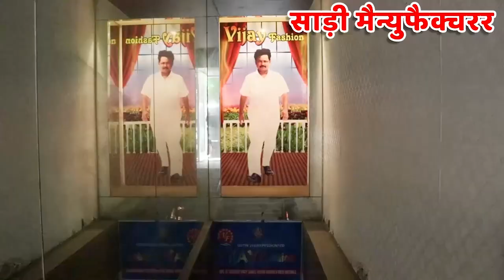Vijay Fashion Surat - Saree Wholesale Market In Surat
Vijay Fashion
How to Reach Vijay Fashion 📍
Services:-
- Free Pickup and Drop
- Free Accommodation
- Free Meal
Vijay Bhai
Saree Market